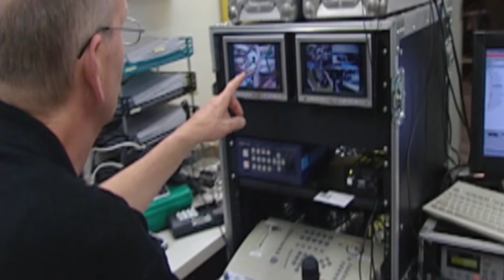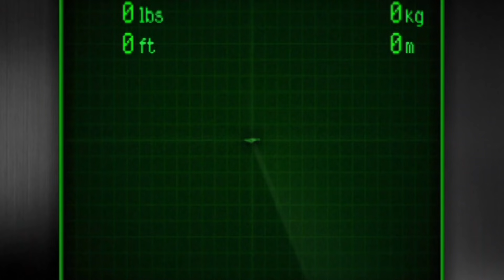Autopsy Of A Colossal Squid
Scientists come from all over the world to find out about the biggest squid known to man.